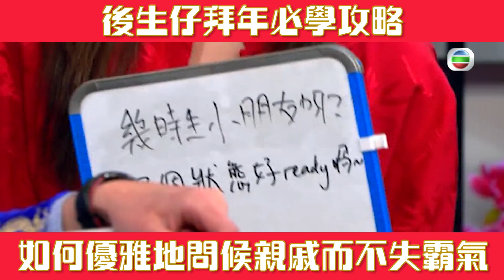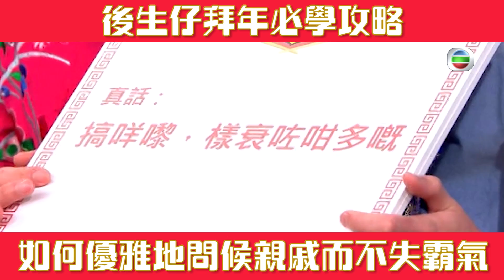【後生仔傾吓偈】拜年必學攻略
拜年必學攻略！大年初一又係時候拜年，點樣可以霸氣應對三姑六婆，記住留意聽晚9:35大年初一特別版後生仔傾吓偈！

重要嘅事要講三次：
聽晚J2 9:35大年初一特別版後生仔傾吓偈！

上big big channel學一招半式